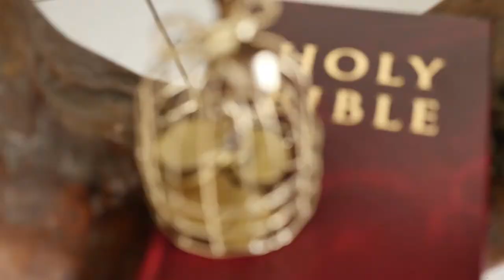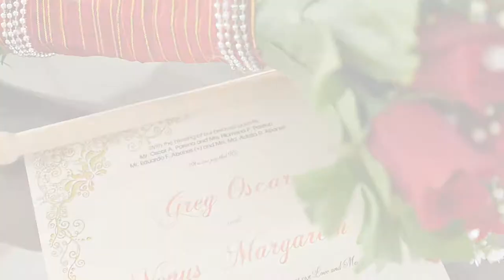Greg and Venus Wedding Film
"From this day forward, you shall not walk alone.
My heart will be your shelter,
and my arms will be your home."

Here's to love and laughter, and happily ever after..❤️❤️❤️